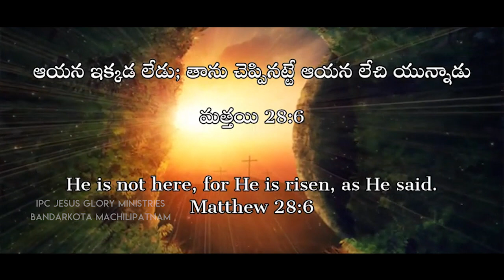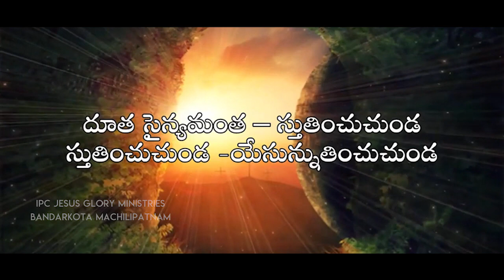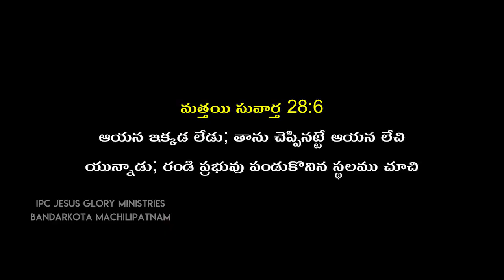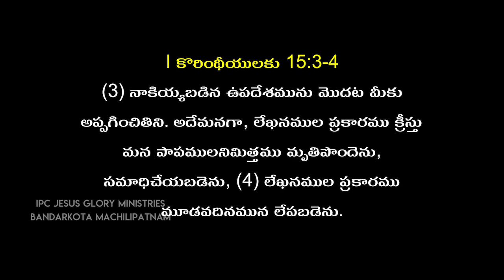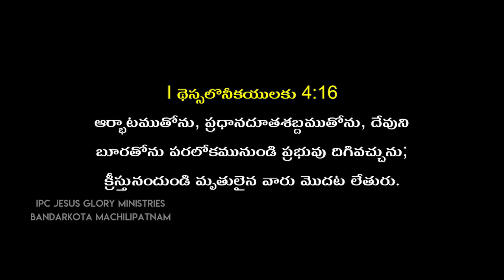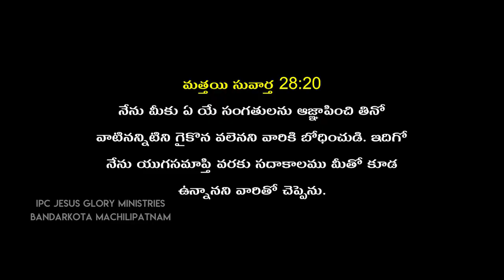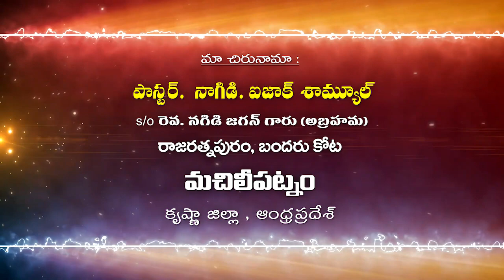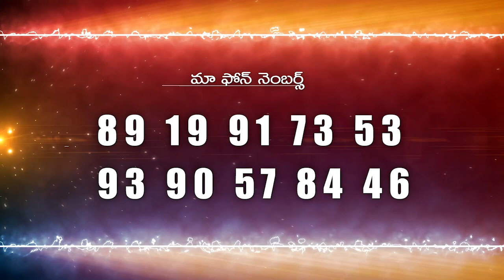Telugu Christian Message By Paster. isaac Samuel nagidi ఈస్టర్ ప్రత్యేక సందేశం v/ Pravachan TV